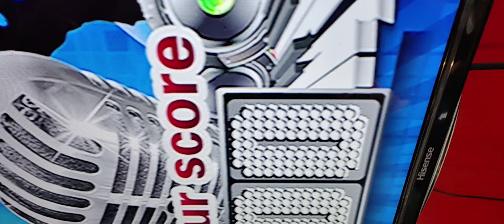MERLIE'S ONE TONE SONG (NOT FOR PIKONS) APRIL 6, 2023